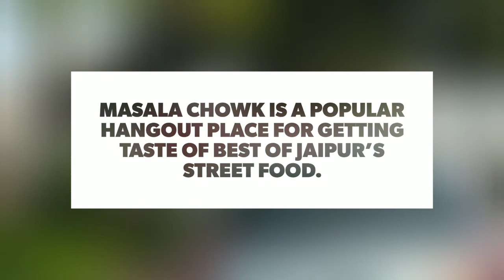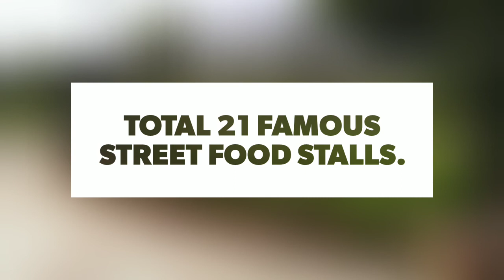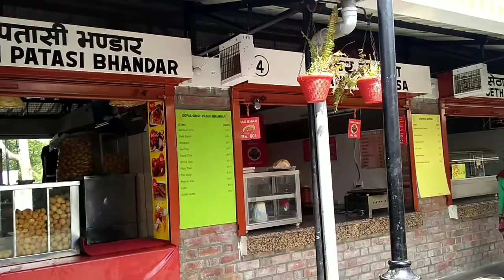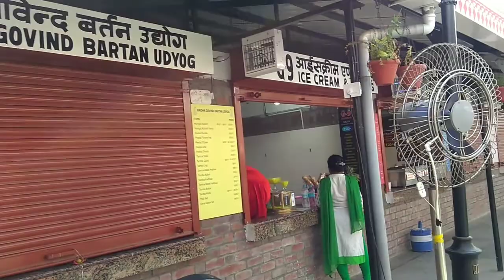Masala Chowk Jaipur | Best Places to eat in Jaipur | Jaipur Famous Food Items | मसाला चौक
Masala Chowk Jaipur:

Masala Chowk is a popular hangout place for getting taste of best of Jaipur's Street food.

Address: Masala Chowk, Ramnivas Bagh, Jaipur, Rajasthan 302004

Timings: 8AM-11PM
Entry Fee: 10rs

There are a total of 21 street food stalls:

Samrat–Kachori, Masala Tea and Jalebi
RamaKrishna Kalkati Chart
Gopal Singh Patashi Bhandar
Shankar Samosa
Sethani Ka Dhaba
Somilal’s Rawat Misthan Bhandar
Indian Ice- Cream Faluda
Raman Dosawala
Shri Jharkhan Nath Poha And Chat
Gulab Ji Chai Wale
Delhi Chaat and Cafe
Premprakash Samosa
Wah Banna
Bhagat Misthan Bhandar
Brijwasi Faluda Kesar Kulfi
Pawana Rajasthani Vyanjan
Jaipuri Chatkara
House On Fire
Andewalaz
Ice Cream & Shakes